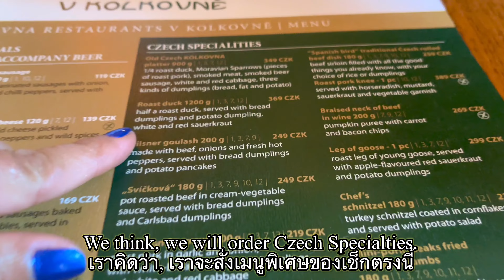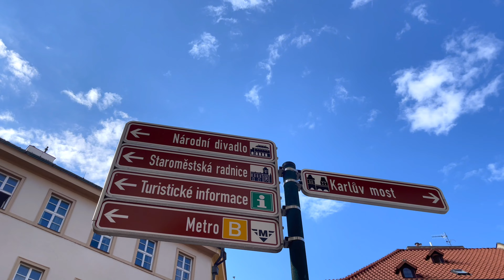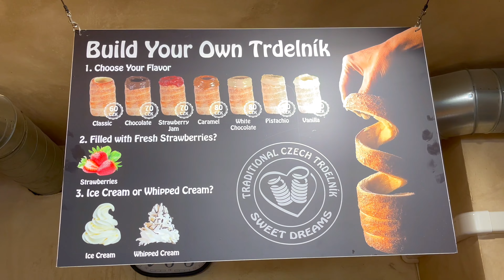Denmark to Prague Travel Vlog EP.1 | ทริปขาลากที่กรุงปราก,Driving to Czech Republic, Prague landmark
-Please watch in 1080 HD Up to 4K-

หวังว่าทุกคนจะชอบ คอมเมนต์กันได้เลยนะคะ
เจอกันคลิปถัดไปค่า^^🤍

🍀 Prague Vlog EP.3 | ไป Prague Castle, ตลาดนัดของกินฝรั่งเศส, ปุ้นกัญชา? เที่ยวกรุงปรากประเทศเช็กเกีย,

🍀 Prague Vlog EP.2 | ทริปขาลากที่กรุงปราก, 2 สะใภ้เดนนิช, เข้าร้านดังสุดโบราณ Medieval Tavern in Czech

🍀 Denmark to Prague Vlog EP.1 | ทริปขาลากที่กรุงปรากวันแรก, Driving to Czech Republic, Prague landmark

🍀 7-3 Work Week In My Life, มาดามสู้ชีวิตหนักมาก, งานแรกค่าแรงเท่าไหร่?

🍀 เกือบไม่รอด! วิ่งงาน Royal Run,2022 ครั้งแรก, หมูกรอบเดนนิช Flæskesteg

🍀 ไปเที่ยวงานวัดที่เดนมาร์กด้วยกันมั้ย | Døllefjelde Musse marked Vlog

🍀 เก็บดอกทิวลิป, ชมทุ่งดอกคาโนล่า | Amazing Colors of Spring Flowers, Vlog

🍀 เก็บหอยนางรมสดๆที่เดนมาร์กครั้งแรก | Free Fresh Oyster Picking & Eating

🍀Getting Married in Denmark | ใช้เอกสารอะไร? ว่าที่เจ้าสาวต้องเตรียมตัวยังไง? Required Documents

🍀 Copenhagen Vlog | เที่ยวโคเปนเฮเกน 1 วัน, ร้านดัง Gasoline Grill, The Little Mermaid, Cherry Blossom

🍀 เทคนิคและตัวอย่างข้อสอบเดนนิช A1, 4 พาร์ท 30 ข้อเน้นๆ | Danish test A1 Example, 4 Part | Danskprøven

🍀 ชีวิตมาดาม, เรียนภาษาหนัก กินคลายเครียด, A Nature Infused, Enjoy Eating

𝐅𝐥𝐢𝐦𝐬 📷
Design by  iPhone12 pro max
Editor by KineMaster (premium) + IMOVE
(All videos are filmed and edited by me)